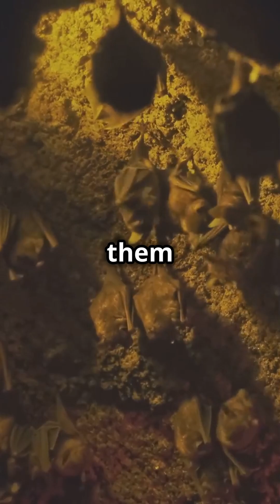Why Do Bats Sleep Hanging Upside Down? 🦇🌙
Ever wondered why bats sleep hanging upside down? 🤔 In this fascinating video, we uncover the science behind this unique behavior! Discover how bats, unlike birds, can’t take off from the ground easily and how their upside-down position allows for instant escape. Learn about their incredible tendon-locking mechanism that keeps them securely hanging, even while they dream! 🦇✨

We also delve into the benefits of this strange habit, from predator evasion to energy-efficient resting. So, would you be able to sleep like this?